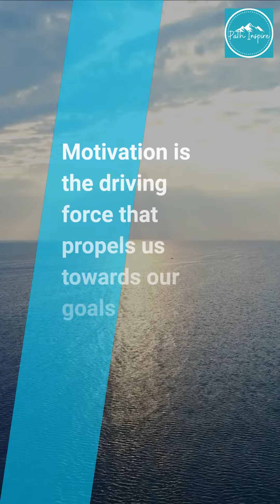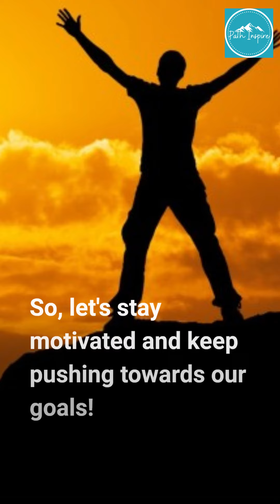Stay motivated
Hi there!
I want to welcome you to my channel "Path Inspire"

In this channel you will find short videos that might help you get in a positive mindset.    I post videos daily and some of the cathegories you can find in this channel are...

1. Motivational quotes and phrases
2. Encouraging quotes from famous people

Paid promotional links are included in the comment section.